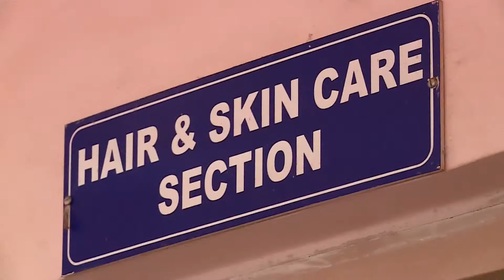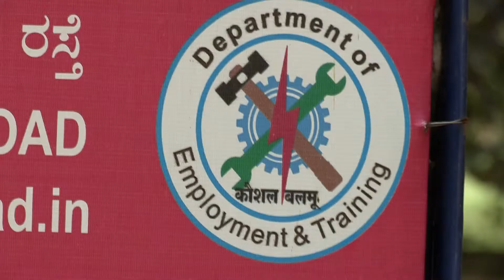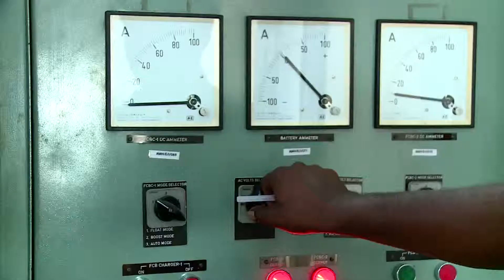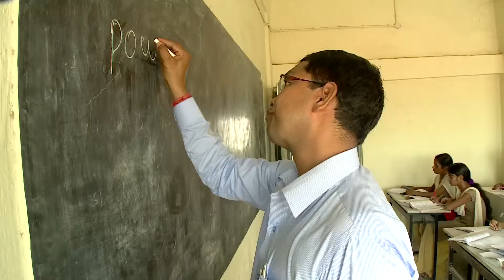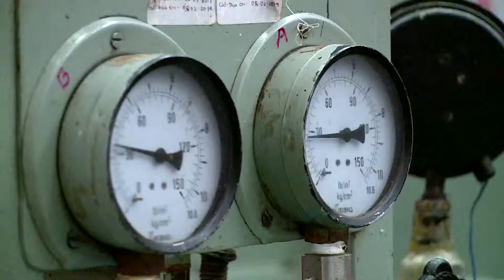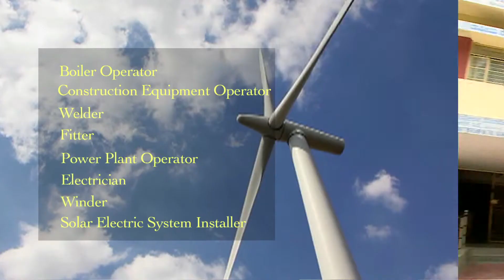Hunnarbaaz!Skilled to Win! Ep #29 Part 01